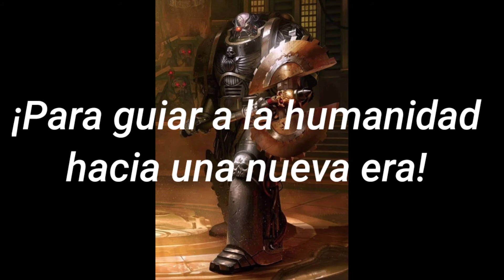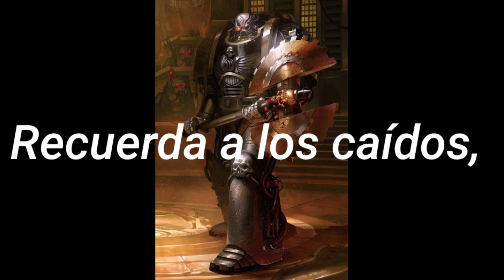Keepers of death - Железные руки / Manos de hierro (Traducido al español)